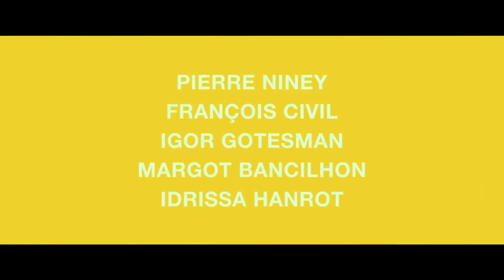Five - Bande Annonce